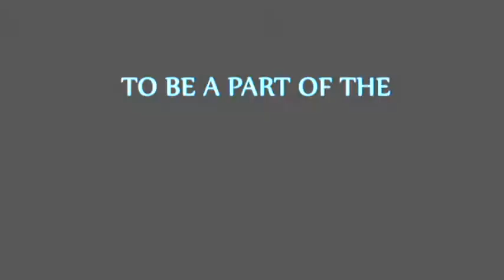Clarke University Drama Department